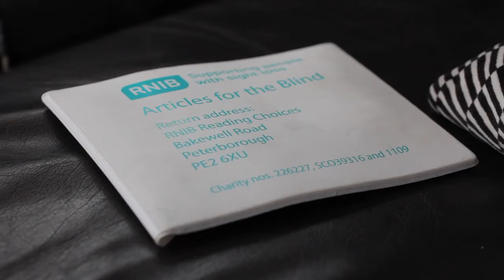Victor Reader Stream DAISY Player - Marian shows us her favourite Talking Book player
We asked Marian to show us why she uses the Victor Reader Stream to listen to her Talking Books both at home and while out and about.